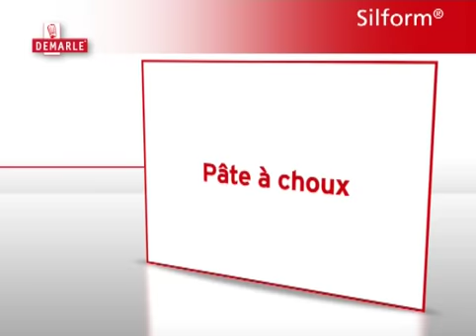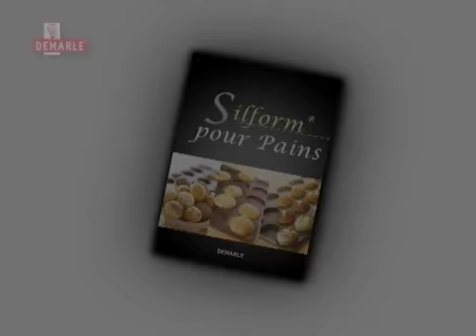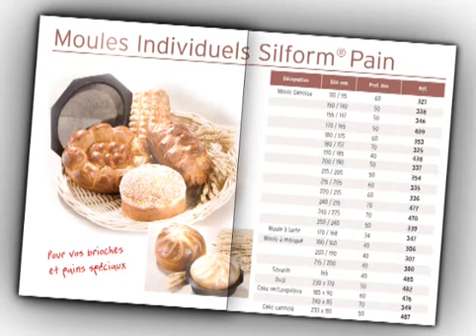Demarle - Catalogue Silform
Les moules Silform permettent, grâce à leur texture aérée, une meilleure circulation de la chaleur. Ainsi, toutes vos brioches, pains spéciaux, pâtes à choux, seront parfaitement cuits et développés. Vos tartelettes cuites sur Silform conserveront aussi un croustillant inégalé.
Son anti-adhérence vous permet, bien entendu, un démoulage impeccable.
Laissez libre cours à votre créativité avec les nombreuses empreintes Silform disponibles que vous pouvez découvrir dans ce catalogue.